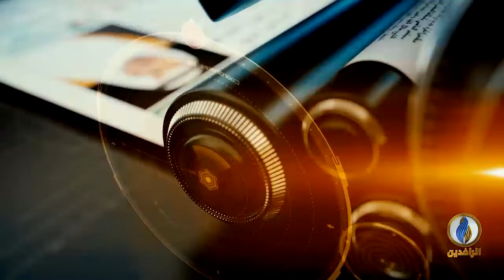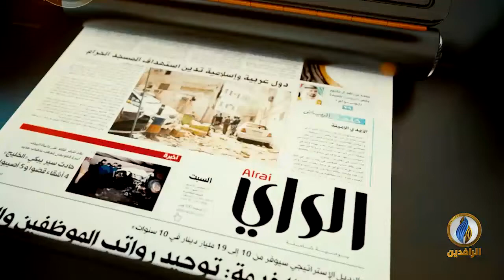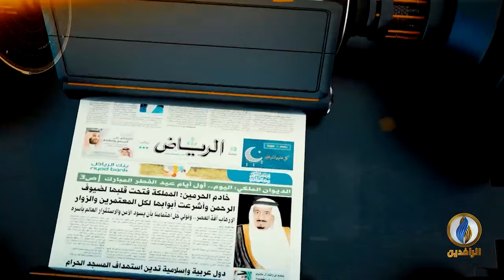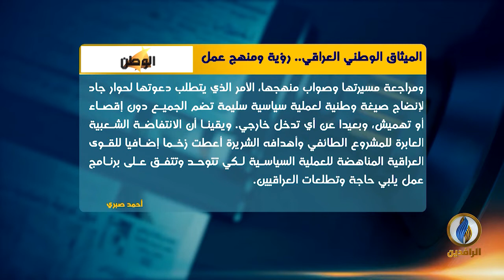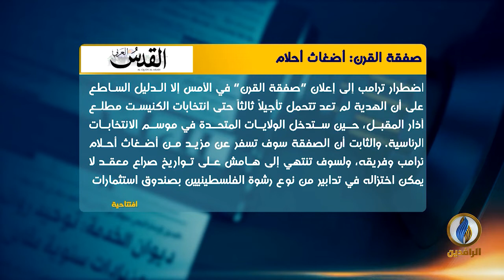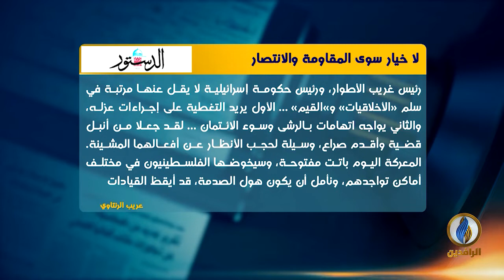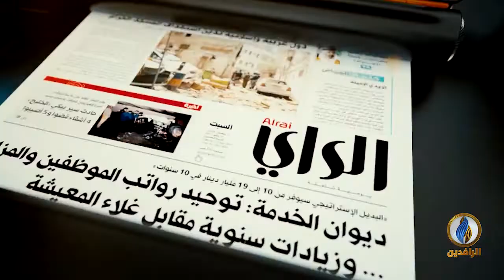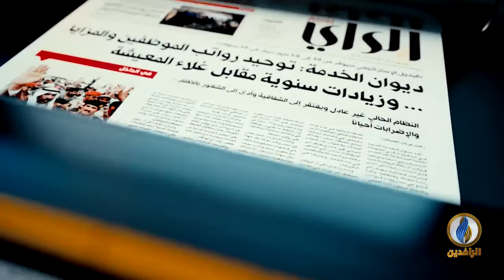صدى_الأقلام | 29 - 1 - 2020